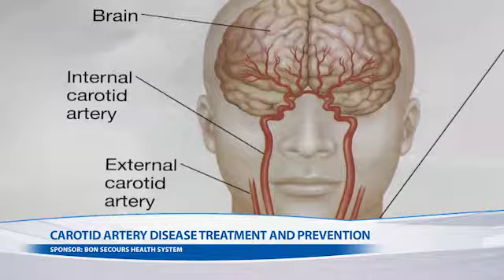Dr. Chad McKenzie Explains Carotid Artery Disease Treatment and Prevention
Chad McKenzie, DO, visited The Hampton Roads Show on WAVY TV 10 to explain how the symptoms, treatment, and prevention of carotid artery disease.